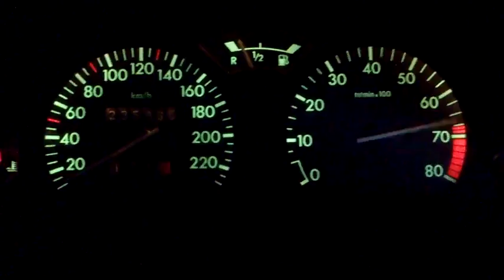Citroen Saxo VTS 1.6 16V Lekkie mody Odcinka!?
Dolot raceland + większy stożek :p
Wydech seria + końcowa puszka przelot
880kg